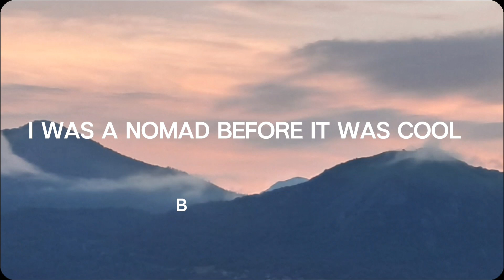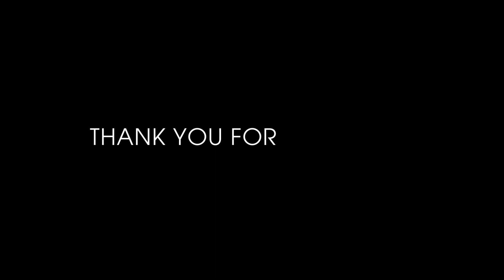I Was a Nomad Before It Was Cool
Episode Three